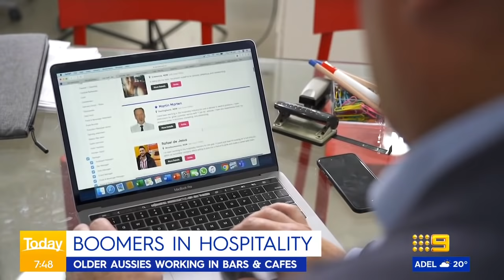Ally burns Karl with 'next career' jab | Today Show Australia